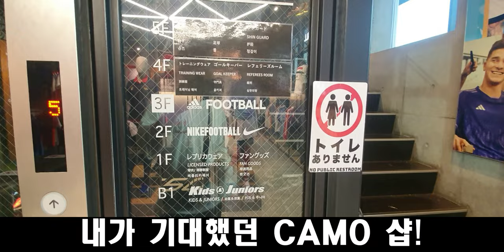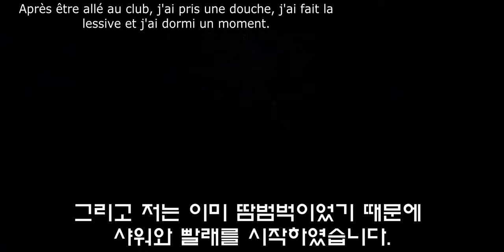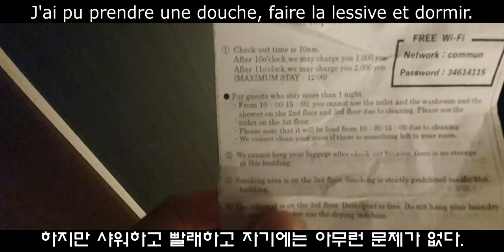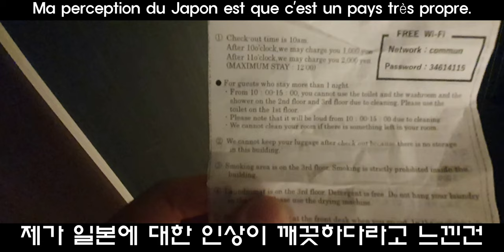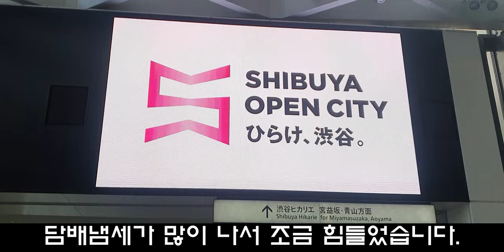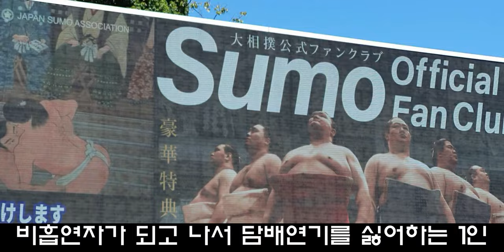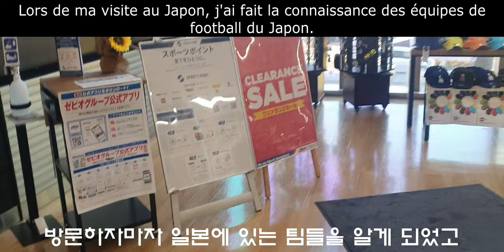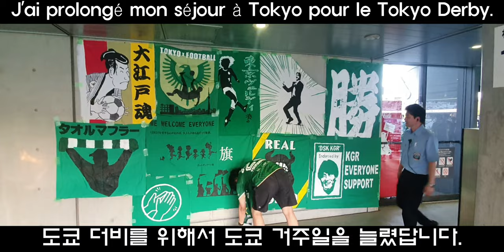Football City In Japan EP07 - Tokyo Let's make some noise in Tokyo Derby 도쿄에만 있는 도쿄더비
Football City In Japan EP07 - Tokyo Let's make some noise in Tokyo Derby 도쿄에만 있는 도쿄더비 24 J1 league 27R FC Tokyo